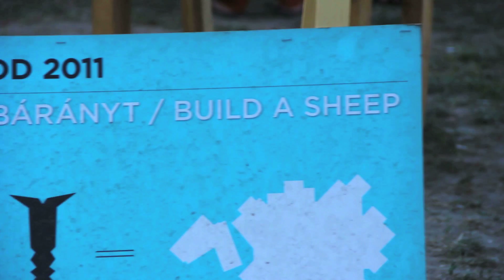Hello Wood @ Sziget 2012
Welcome everyone, this is the land of the wood. Sziget visitors can practise their skills, and make wonderful things using only this material.